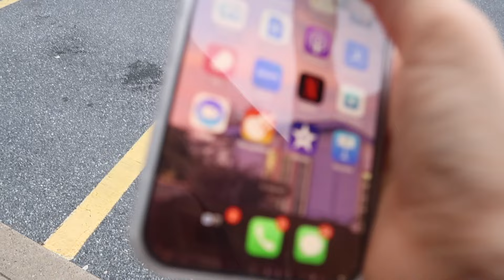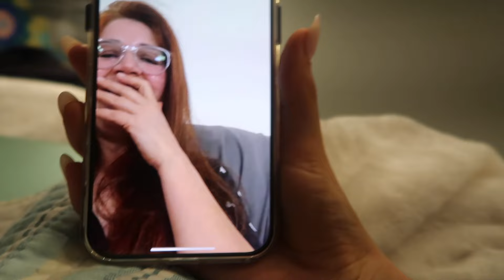HAIR TRANSFORMATION! *going blonde*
I finally hit full send! Let's change it up (aka go back to my hair color as a little girl)!